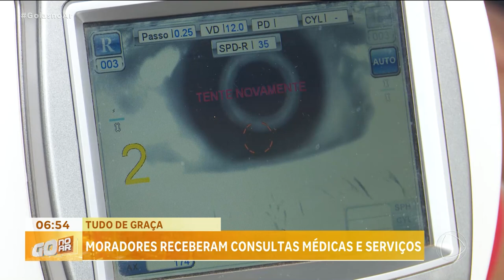TUDO DE GRAÇA: MORADORES RECEBERAM CONSULTAS MÉDICAS E SERVIÇOS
MORADORES DO RESIDENCIAL REAL CONQUISTA, EM GOIÂNIA, PUDERAM APROVEITAR VÁRIOS SERVIÇOS E CONSULTAS MÉDICAS DE GRAÇA. A AÇÃO FAZ PARTE DO PROGRAMA GABINETE ITINERANTE.